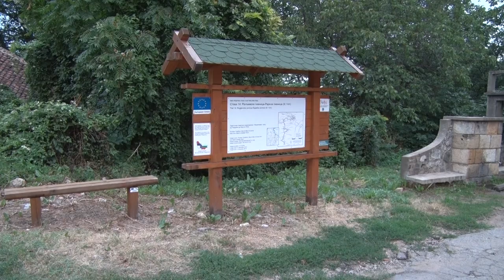NOVI ŽIVOT pimnicama na istoku Srbije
Da li rajačke pimnice doživljavaju renesansu zahvaljujući turizmu?
Sagovornici:
Sanja Ankucić – Pimnica SE LA VI
Saša Krčić – Pimnica SE LA VI
Facebook : Farma emisija o poljoprivredi